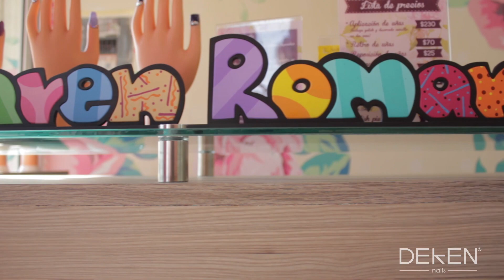Deken Hall of Fame / Karen Román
Tú lo sabes, somos el resultado de nuestras decisiones, de nuestro esfuerzo, de los pequeños pasos dados durante el camino.

Hall of fame es el reconocimiento de Deken a todas esas historias que están detrás del éxito que hoy todos ven, un ejemplo de inspiración y de vida, una forma de acompañar tu propia historia que esperamos ver aquí.

Elige creer.